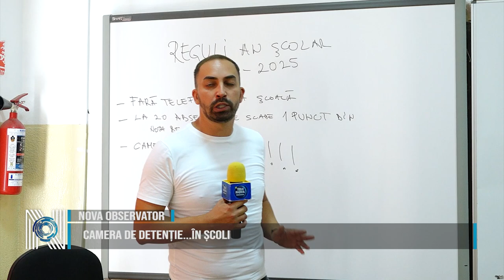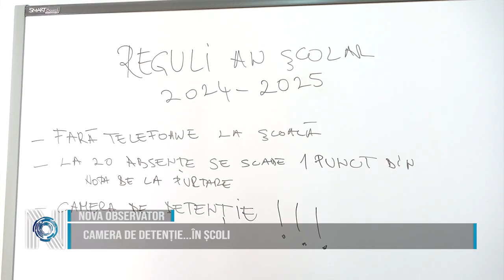CAMERA DE DETENȚIE...ÎN ȘCOLI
Este de părere o elevă din Timișoara, care susține că poate doar temuta-cameră de detenție i-ar mai putea potoli pe unii elevi.  Unii profesori s-au șocat în fața acestei noi reguli de a duce elevii care perturbă orele de curs în camera de detenție. Telefoanele mobile folosite în timpul orelor le dă bătăi de cap dascălilor.